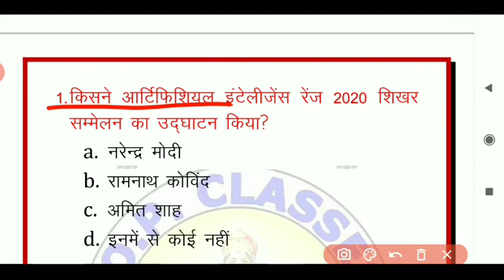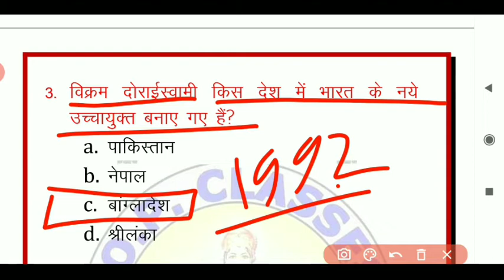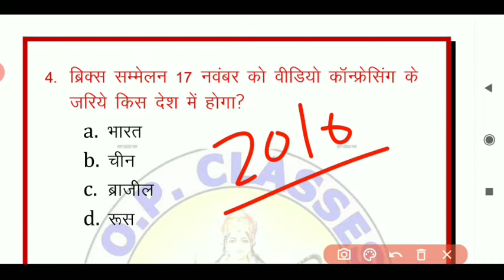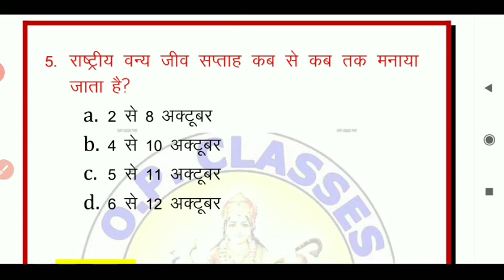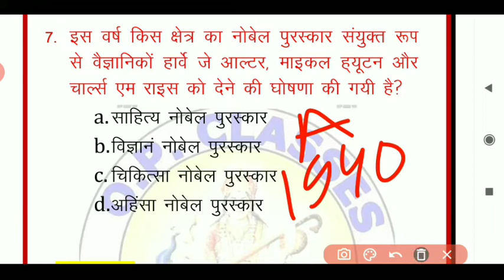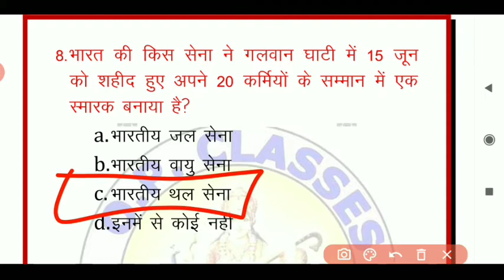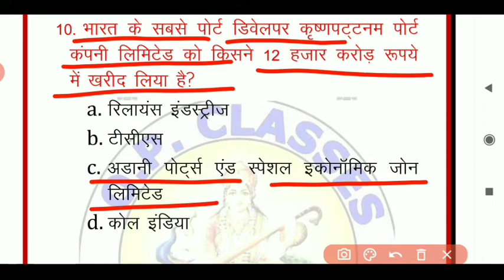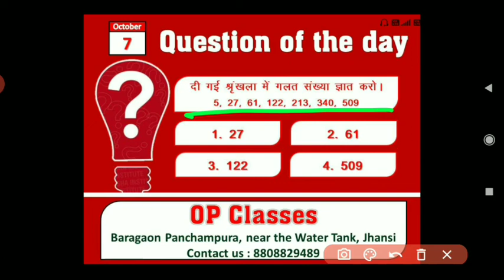opclasses, Daily Current Affairs For RRB_NTPC_EXAM 7_October_2020# By Op Sir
टेस्ट सीरीज ज्वाइन कैसे करें। लिंक